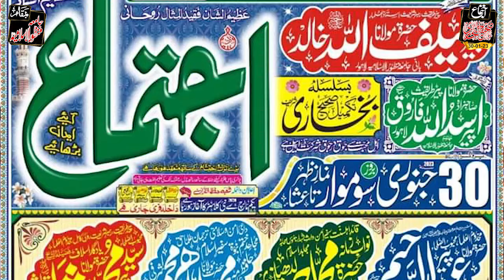Moavia Azam New Bayan 2023 ll Molana Iftikhar Qasoori ll Jamia MAnzoor Ul Islamia part 05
AL Raza Production
program management
Sound System
Video & Mixing,Lcd's, Projectors,etc
Lighting
Decoration
Generators
catering services
Al Raza Production  channel is about all islamic content where you will get all kind of islamic information,
Arfana Kalam,Punjabi Kalam, Urdu Kalam,Islamic Bayanat,Urdu Taqareer,Naats,Punjabi Naats,Urdu Naats,Qawalian
we are making all of us just for our user and much more.
AL RAza
Al Raza Sound & VIdeo Productions